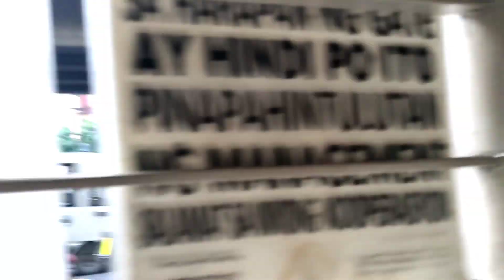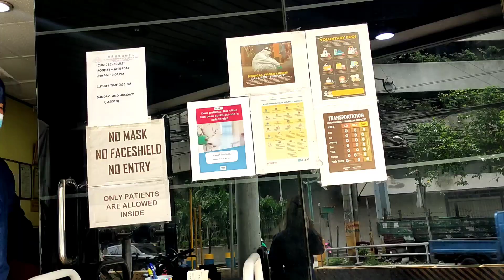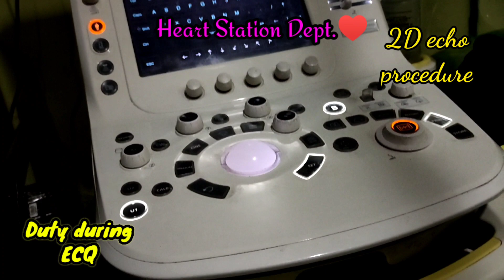DUTY DURING ECQ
3rd Enhanced Community Quarantine
National Capital Region